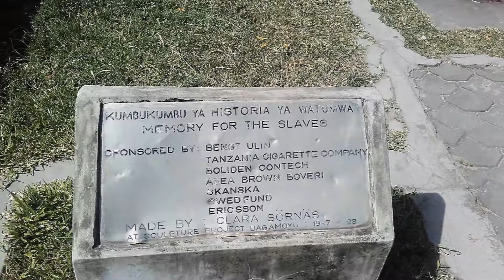Zanzibar 2018 2 sestrih